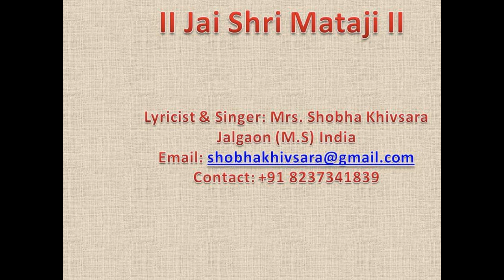nirmal dhara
Bhajan dedicated at the holy feet of H.H. Shree Mataji Nirmala Devi.